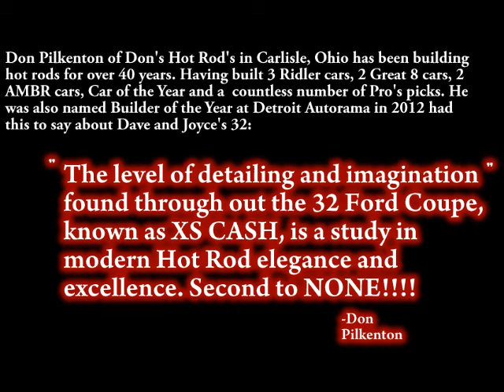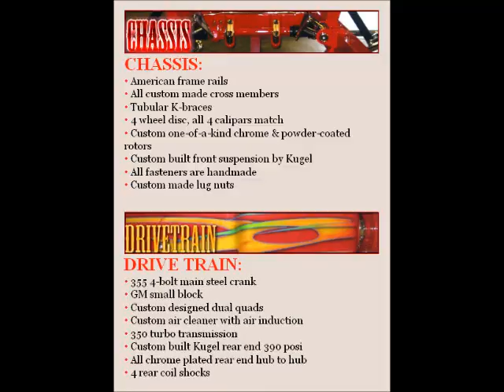1932 Ford XS Cash Sound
1932 Ford Coupe
XS Cash
The Best of Best